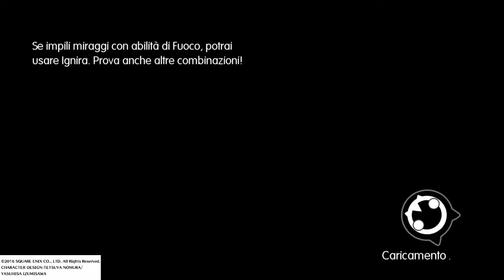World of Final Fantasy - Platinum Run (ITA) #19 - Interventi e Colosseo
Prosegue la storia della Principessa Zombi! Poi un salto al colosseo per iniziare una scalata all'interno dell'Arena!